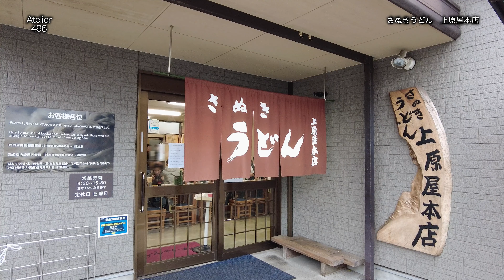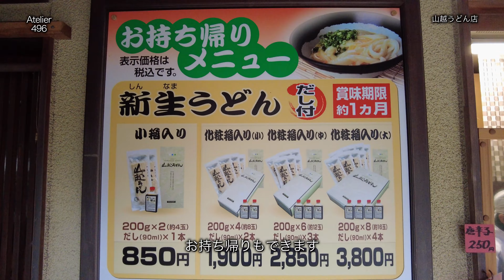香川満喫【高松名物アナゴ料理・うどん三昧】食べて遊んで大満足『紅葉真っ盛りの栗林公園船遊び』讃岐うどん 上原屋本店・うどん本陣 山田家・山越うどん・あなごの直吾美は絶対おすすめ（最高の日帰り旅）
香川の旅、紅葉真っ盛りの栗林公園で楽しみにしていた船遊びに行ってきました。一歩一景の美しい景色は流石すぎて感激です。そんな美しい景色を眺めての美味しい高松のうどん三昧の挙句、高松の名物料理の穴子を心ゆくまでいただき、大満足の旅でした。ぜひ、最後までご視聴よろしくお願いします。
Atelier496は、世界遺産や建築・話題の場所など幅広く興味を持ち、体験したことを紹介していきます。また、美味しいもの情報も途中に挟みながら楽しんで進めていきたいと思います。
初心者ですが、臨場感が伝わるような動画を目指してまいります。
応援よろしくお願いしますm(_ _)m。

　SONY α7ⅳ
　GoPro hero10